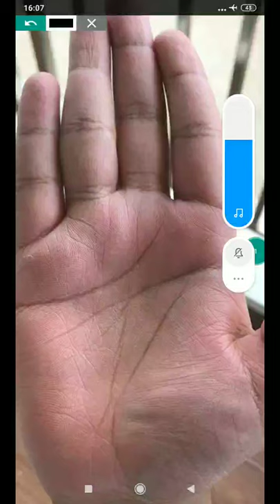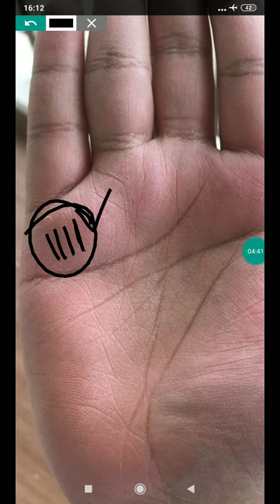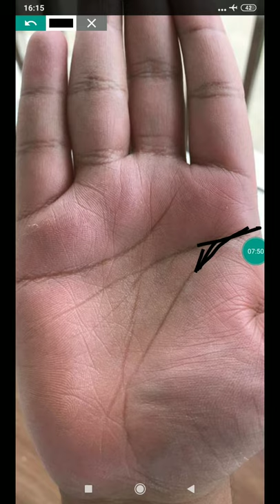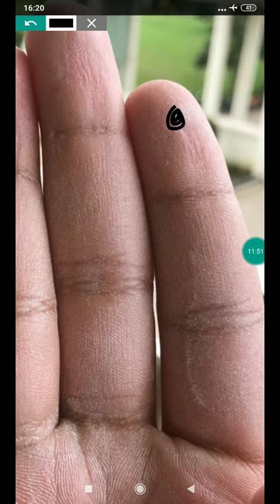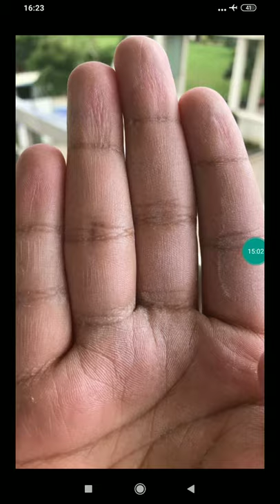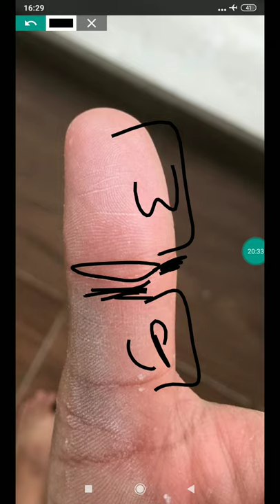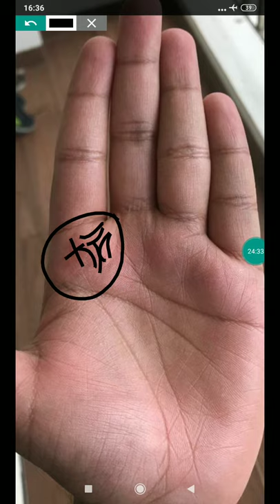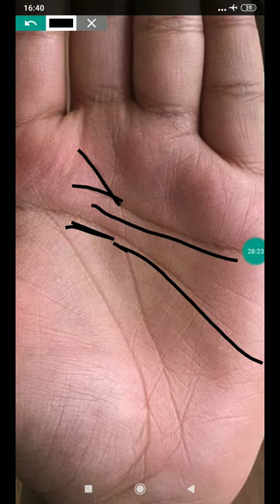9 chakras in hand,Bhagyauday@26-28, star / palmistry in hindi